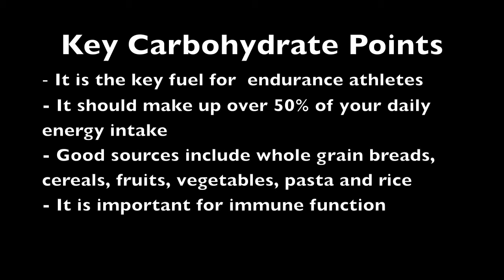EPC Nutrition Tip - Carbohydrates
EPC Nutrition Consultant Whitney Dagg gives you a brief run down on carbohydrates.